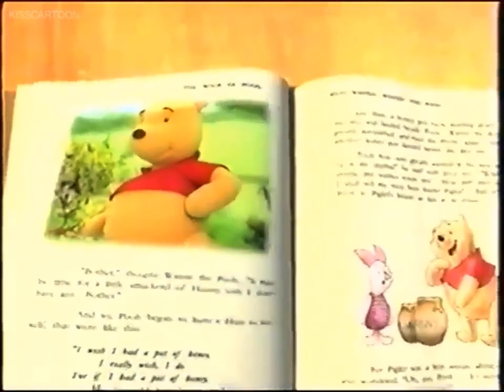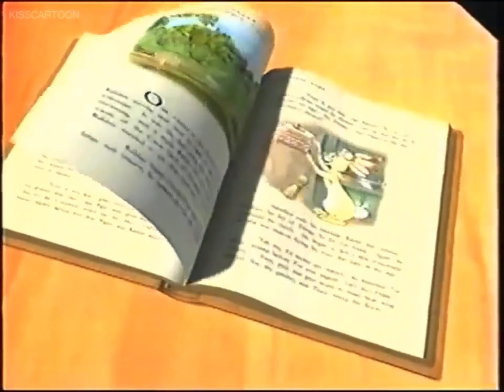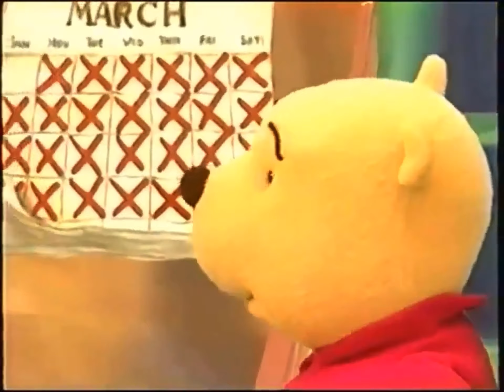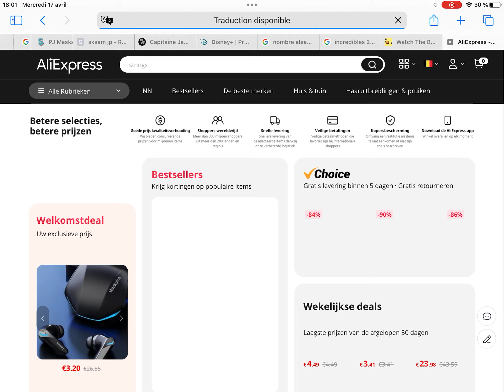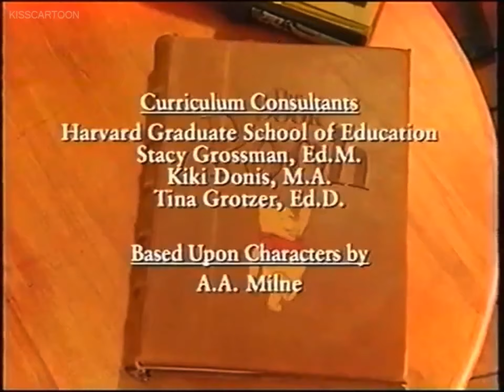17 avril 2024